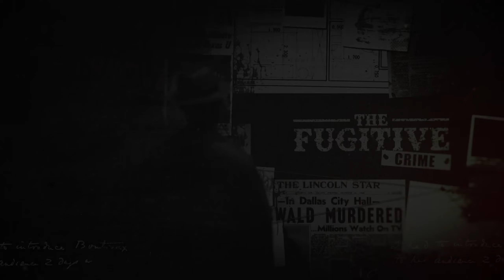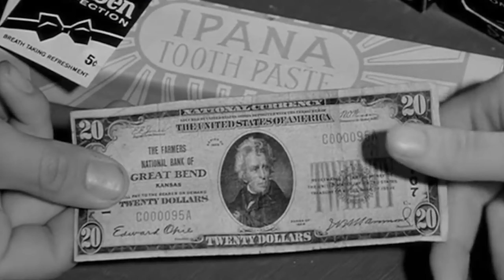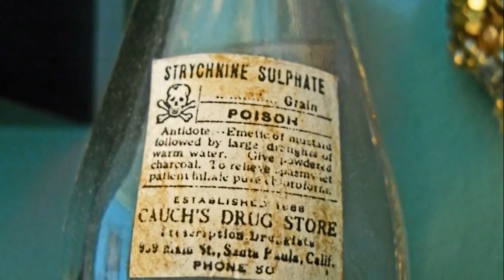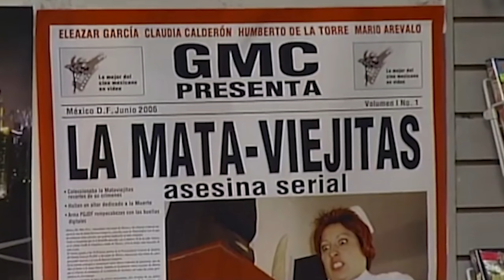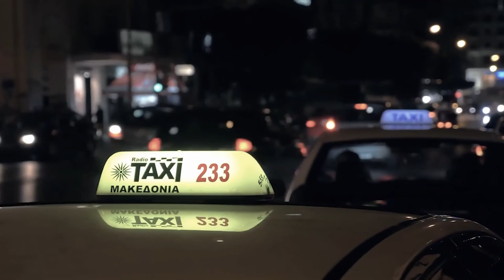10 Terrifying Female Serial Killers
10 Terrifying Female Serial Killers